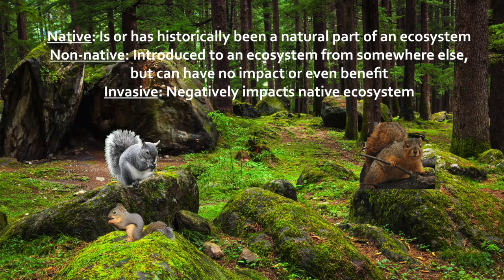Nature Sparks! Fox Squirrel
Camp Fire Wilani presents Nature Sparks! Short, accessible, family-friendly videos on the flora, fauna, and geology of Western Oregon. On today's episode, the fox squirrel.